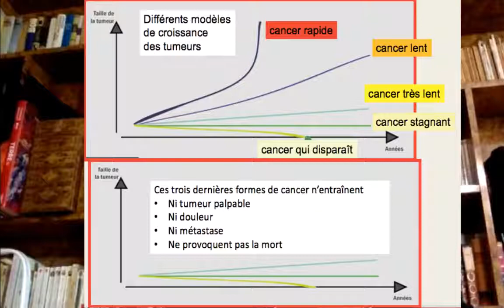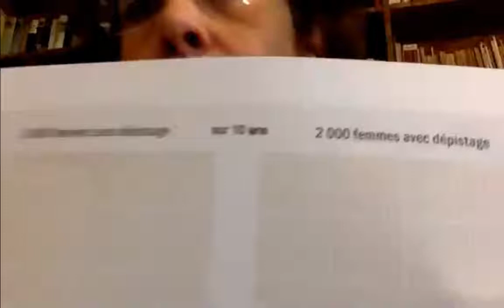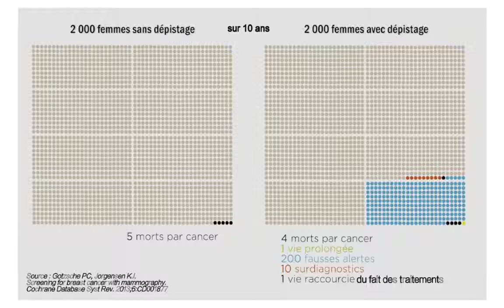Cancer du sein : le dépistage ?